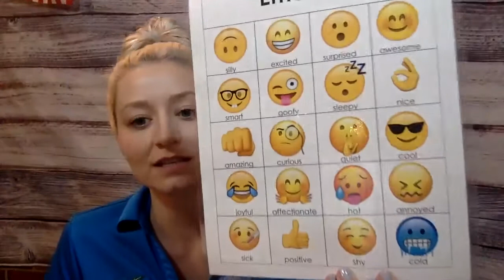Morning Meeting September 17th, 2020